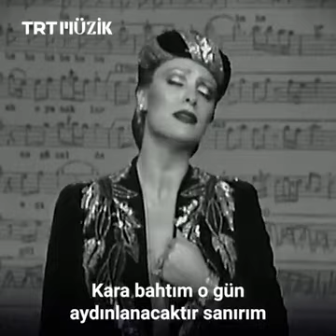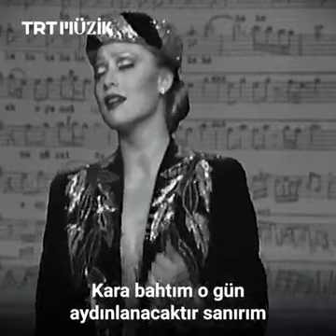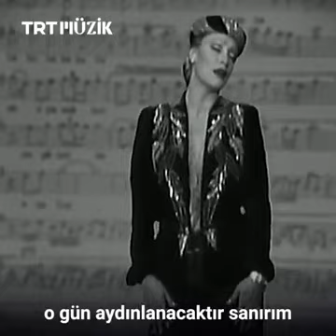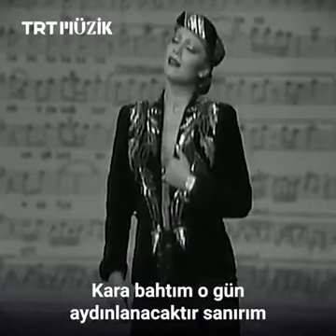Seçil Heper.. Güneş Bahtıma Bir Gün Doğacaktır..